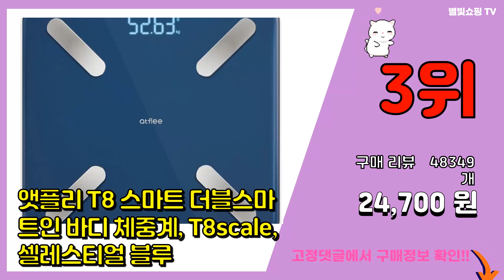몸무게측정기 추천 판매순위 Top10 || 가격 평점 후기 비교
❤️❤️❤️요즘 가장 많이팔린 몸무게측정기 추천❤️❤️❤️

[00:01]
10위. 아이워너 유아용 체중계, KS-BM520, 화이트 [31,170원]

[00:06]
9위. #[오늘출발] 살핌 체지방 측정 체중계 정확한 12가지 체성분 1초 측정, 살핌스마트체중계   [19,900원]

[00:11]
8위. 앳플리 디지털 LED 가정용 체중계 T3, 블랙, M89051 [9,900원]

[00:16]
7위. 카스 디지털 체중계 HE-66, 단품, 선택완료 [24,600원]

[00:21]
6위. 휴대용 디지털 손저울 최대 50kg, 상세페이지 참조 [5,500원]

[00:26]
5위. 앳플리 T8 스마트 더블스마트인 바디 체중계, T8scale, 흰색 [24,700원]

[00:31]
4위. 모닝업 가정용 아날로그 체중계, 블루앰보, DY-920S [14,200원]

[00:36]
3위. 앳플리 T8 스마트 더블스마트인 바디 체중계, T8scale, 셀레스티얼 블루 [24,700원]

[00:41]
2위. 앳플리 디지털 LED 가정용 체중계 T3, 화이트, M89050 [9,900원]

[00:46]
1위. 노바리빙 컬러 백라이트 사각 체중계, 블랙 [8,900원]